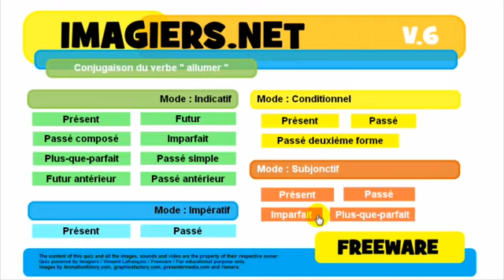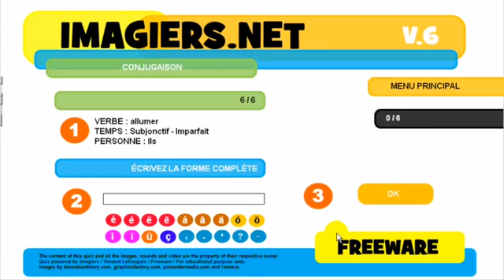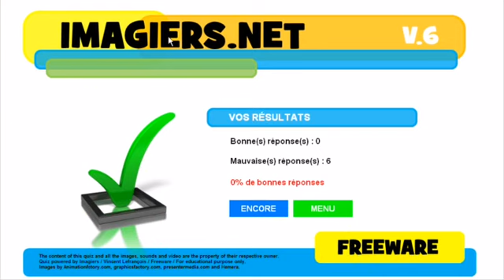J'apprends le français # Conjugaison # allumer